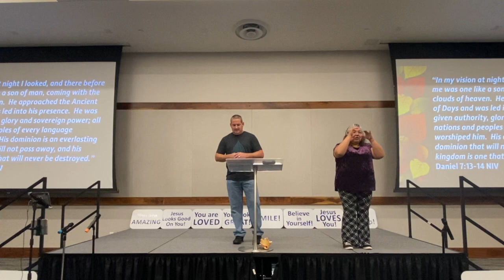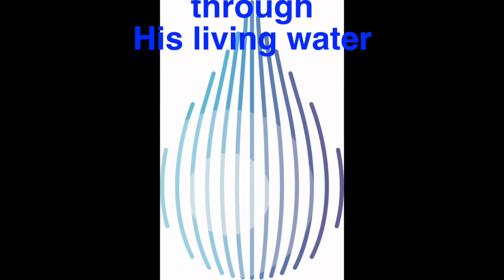The Invitation 10 15 23